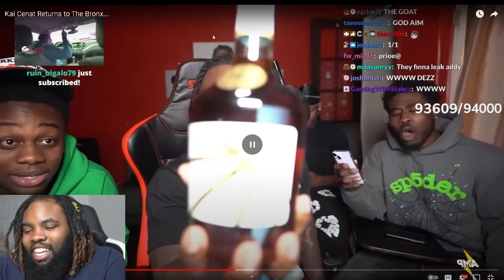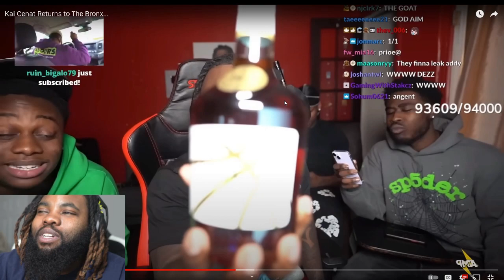Kai Cenat Returns to The Bronx...